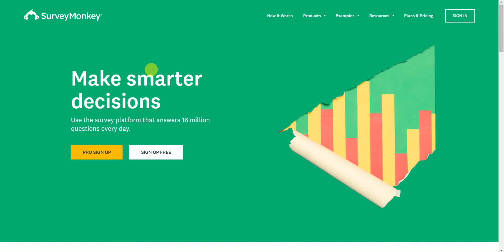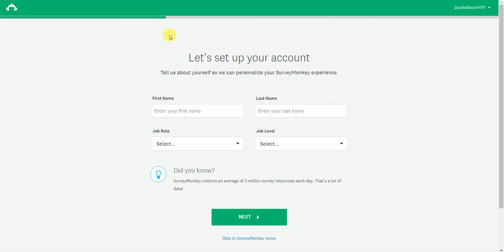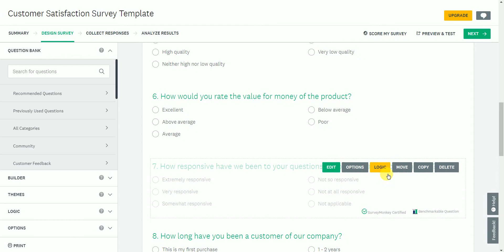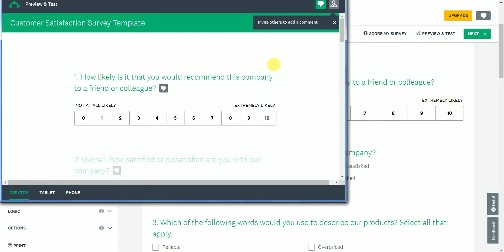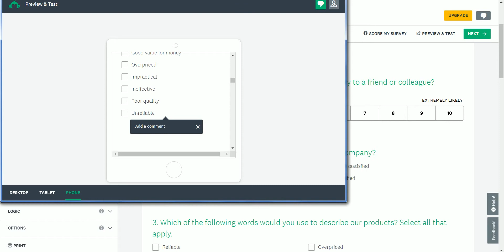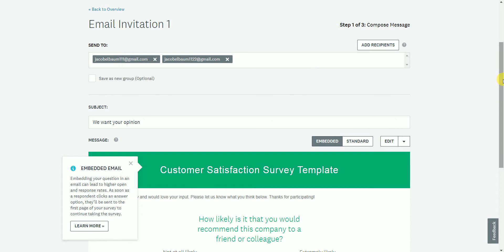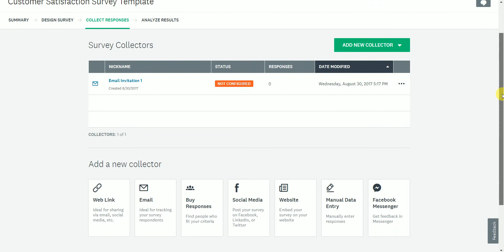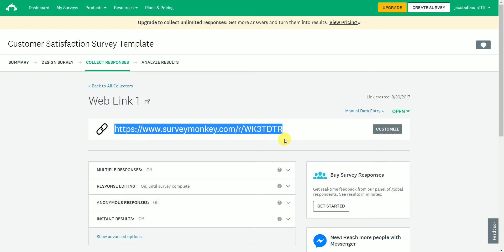How to Create a Customer Satisfaction Survey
Step-By-Step Guide to Creating a Customer Satisfaction Survey

1.Head over to my personal favorite survey website, Survey Monkey

2. Click on “Sign Up Free” (assuming you don’t have an existing account) which you can see in the middle of the page in white color.

3. Go through the signing up process by entering username, password, and email or alternatively, you can also sign up using a google or facebook account. When you are completed, click “Sign Up”.

4. You are then transferred over to an area where you have to set up your account. You can skip this and get straight to the survey building by clicking on “Skip to SurveyMonkey Home”, which is in small writing below the button “Next”.

5. If you want to build a survey ASAP and save yourself some time, click on the button in the middle of the screen “Create Survey”.

6. Here in this blog post, we are referring to the creation of a customer satisfaction survey. Fortunately, surveymonkey knows there are many people reading this post and many people needing this type of survey, so they’ve already pre-loaded one for you. Click on the upper most left survey template called “Customer Satisfaction Survey Template”.

7. Then, you can click on “Use this Template” inside the popup that appears

8. Once doing this, you will be transferred over to the actual survey. I suggest reviewing the questions, making sure they relate to your business and are all questions you are actually interesting in asking your audience. If there is a question you want to edit, hover over that question with your computer’s mouse and click the “Edit” button. Once you are in this editing mode, you can click on “Edit” which is highlighted in the upper right corner. That allows you to perform a full edit on the question to change anything you would like to change. Alternatively, if there is a question you want to remove, because you feel you have no need for it, hover over the question with your computer’s mouse and select “Delete”.

9. After finalizing your survey, double click the title which will be automatically set to the default “Customer Satisfaction Survey Template”. Rename this to whatever you feel will make most sense. For example, Joe’s Pizzeria Customer Satisfaction Survey.

10. Once you’ve renamed it as you’d like, click on the “Preview & Test” button towards the top right corner of the page. Make sure the survey appears as you’d like it to. If there are any changes, you can quickly close the popup test version and make the changes through the editing features. Because many people these days are on mobile devices like smartphones and tablets, it would be wise to check how it looks on those devices as well. When you are in the test version, you will see the option to select “Tablet” or “Phone”, which will show you the format of the survey as if it were on either one of those devices.

11. Finally, once you are completely satisfied with your customer satisfaction survey, click on the green button in the upper right corner “Next”.

12. Here you have two relevant options for your email subscribers.

Option A: Send Email

If you choose send email, surveymonkey will send an email directly from their system to the email addresses that you select. Once you’ve entered all of the relevant email addresses in the “Send To” field, click on the button “Next” at the bottom right corner. There are some nice additional features here, but they cost money, so unless you are willing to spend a few dollars here on your survey, I’d just go with the free option. If you are not verified with your email address, then go ahead to your email address before continuing onward and verify your email via the verification link in the email sent to you by surveymonkey. Finally, you will arrive to the sending page. Here you have an option of either sending the survey right now, or scheduling a date and time in the future to send. Once you determine your sending time, click on the button “Send Now”. If you want to see how the email will look before sending it to your email subscribers, click first on “Test Email” and check your email inbox to make sure the email looks as you wish. Once you’re done, click “Send Now”.

Option B: Get Web Link

If you prefer to send a customized email to all of the email subscribers in your database, and send them the survey through link. This is actually a bit simpler than the email sending option in option A. Copy and paste the link that surveymonkey provides you with here and place it within any email or message that you send to your subscribers. This way you can send a personalized message at any time of day that you want for each individual subscriber.

13. You are done! Congrats! Check in your account over the next few days to see how people are responding to the survey. Good luck with the results :)